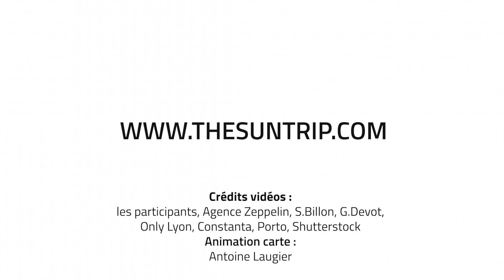John Cockerill, partenaire de Sun Trip 2021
John Cockerill est partenaire de Sun Trip, la course à vélo solaire à travers l’Europe